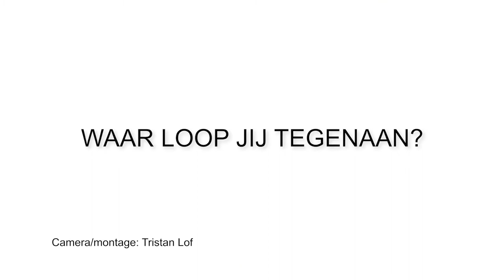Vlog 3: Christel Verbogt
Twee weten er meer dan een.